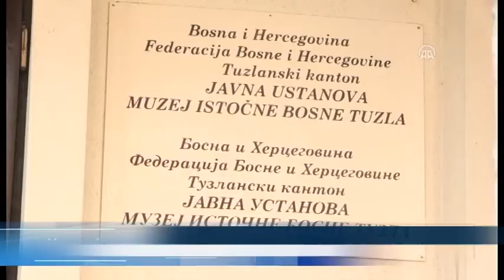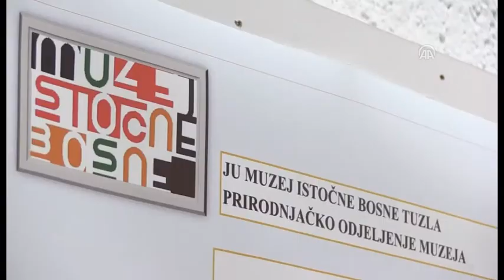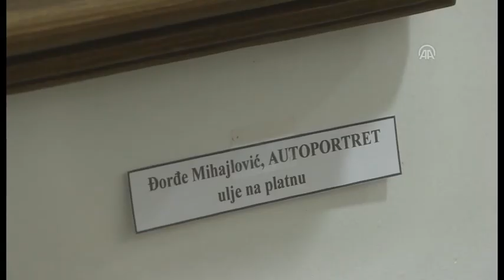Čuvar kulturno-historijskog naslijeđa selio se 18 puta